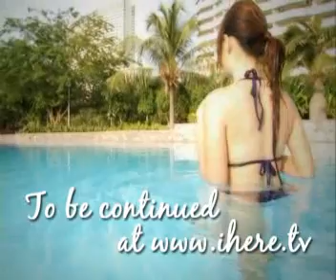Girl sweet on the beach Part2